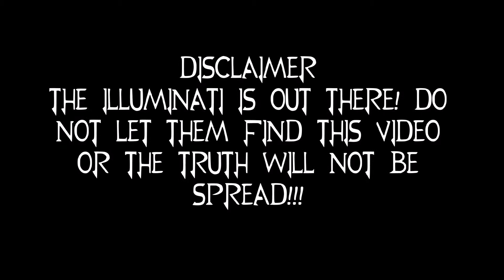RWBY IS ILLUMINATI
The truth must come out!